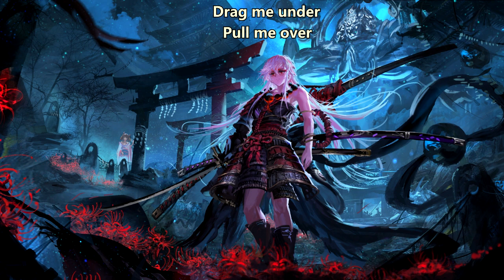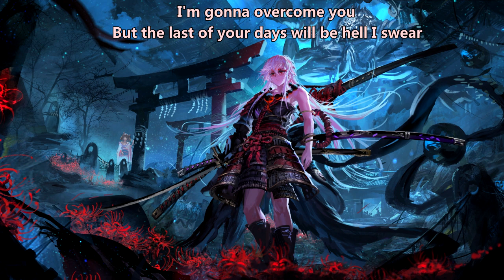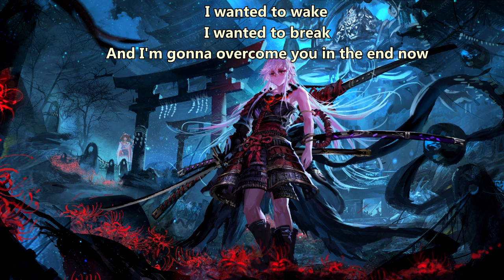Desasterkids - Oxygen (with lyrics) (2018)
Lyrics:

I wanted to breath again
As I lie here gasping for air
I wanted to feel again
But the feelings I have are despair

You drag me under
Pull me over
Open my eyes for all that's left
Push me further
Hold me closer
Show me all the life I've kept

I wanted to wake
I wanted to break
I wanted to walk in the right direction
I don't wanna hush
I don't wanna rust

I don't wanna need your damn protection
Drag me under
Pull me over
And I'm gonna overcome you in the end now

I wanted to leave for good
But my heart just won't stop beating
And now that I have understood
I can go on if I don't stop breathing

Drag me under
Pull me over
Push me further
Hold me closer

Drag me under
Pull me over

I'm gonna overcome you
But the last of your days will be hell
I swear

Drag me under
Pull me over